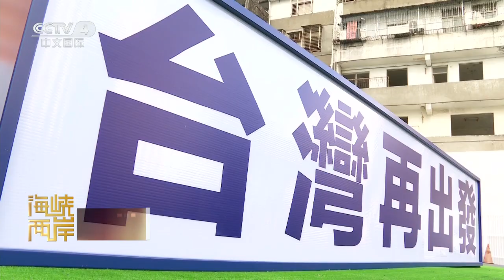“藍白合”結局如何 侯友宜回應尊重柯文哲選擇 |《海峽最前線》紀錄台灣